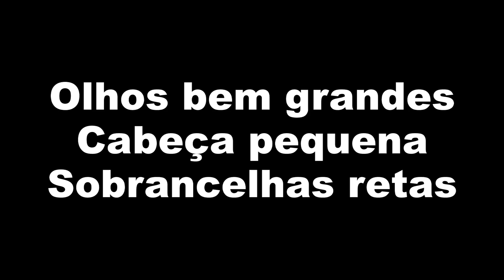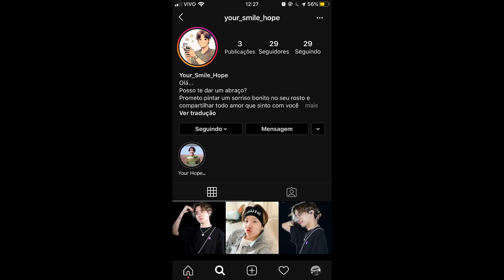Precisamos falar sobre os Padrões Coreanos!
Parceiro